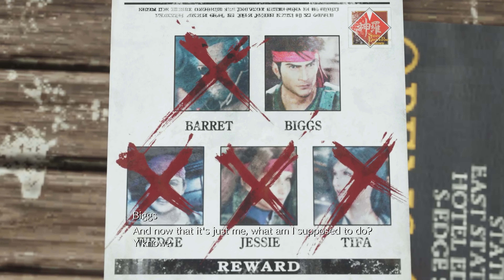Final Fantasy VII Rebirth Day 18 [4K] Gameplay Walkthrough - No Commentary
Final Fantasy 7 Rebirth - Chapter 10 (Day 18)

Cosmo Canyon
- Higher Learning: 8:45 - 12:20
- The River of Lights: 14:30 - 23:05
- Sage Advice: 23:05 - 25:20
- Cave of Gi Trial: 28:00 - 1:54:56
 • Chamber of Folly - First Trial: 47:55 -  53:55
 • Chamber of Observance - Second Trial: 55:45 - 1:04:50
 • Chamber of Sacrifice - Third Trial: 1:06:20 - 1:38:50
  ‣ First Gate: 1:12:25 - 1:14:15
  ‣ Second Gate: 1:16:35 - 1:18:10
  ‣ Third Gate: 1:20:55 - 1:26:07
  ‣ Gi Nattak Boss Fight: 1:30:00 - 1:38:50
 • Wall of Honor Cut Scene + Follow Gi Nattak: 1:44:50 - 1:54:56
- Sector 5 Undercity - Zack: 1:54:59 - 2:06:50
- Village of G Cut Scene: 2:06:52 - 2:08:05